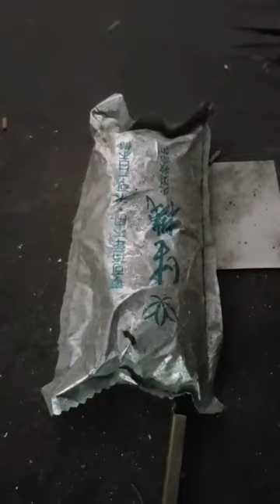【逃跑吧好兄弟FB 直播趣】念經聲不間斷傳出…出現不尋常物？！